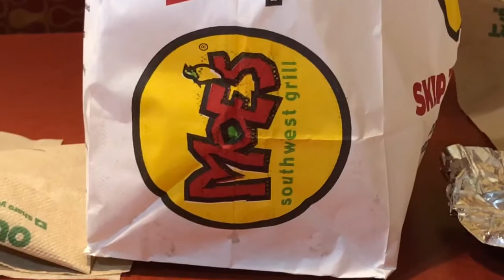GIRLS NIGHT VLOG & CARPOOL KARAOKE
Come hang out with Savannah and I while we get some dinner, go shopping & sing in the car! We had so much fun. I hope you have fun watching it! 💙❤️